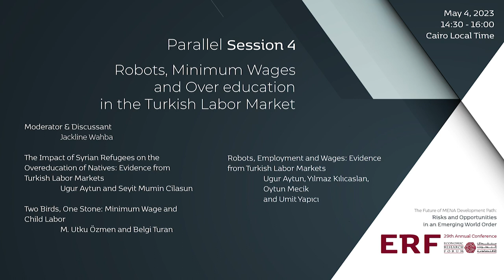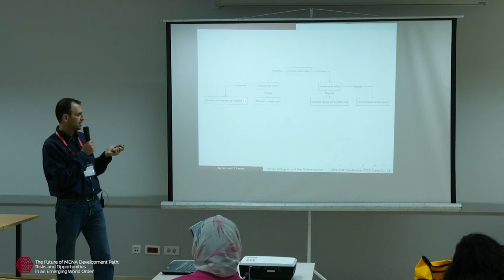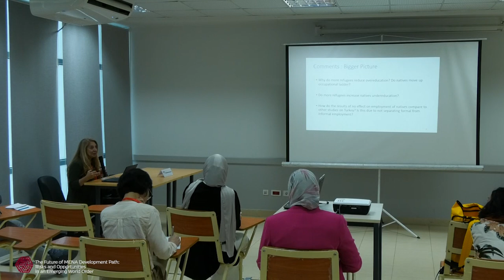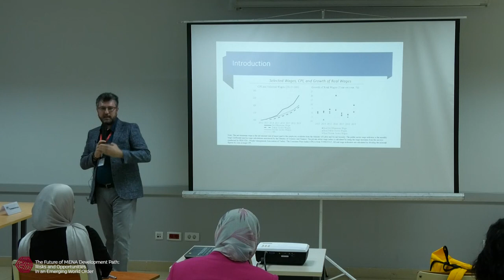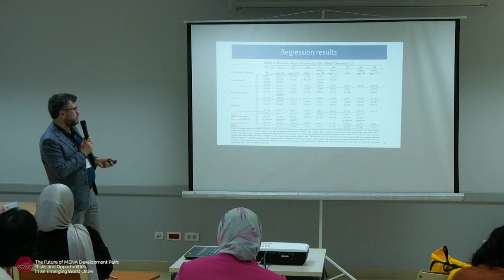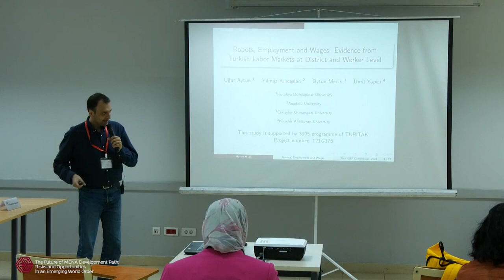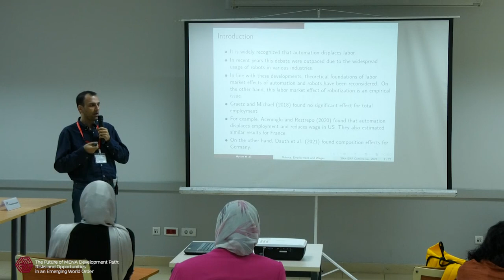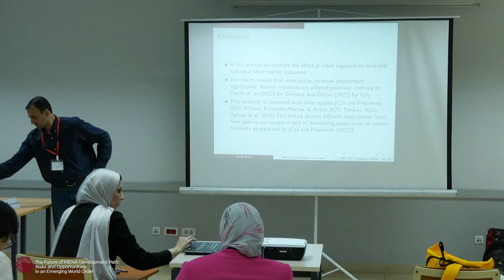ERF 29th Annual Conference - Parallel Session 4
Robots, Minimum Wages and Over education in the Turkish Labor Market

Moderator & Discussant
• Jackline Wahba

The Impact of Syrian Refugees on the Overeducation of Natives: Evidence from Turkish Labor Markets
• Ugur Aytun and Seyit Mumin Cilasun

Two Birds, One Stone: Minimum Wage and Child Labor
• M. Utku Özmen and Belgi Turan

Robots, Employment and Wages: Evidence from Turkish Labor Markets
• Ugur Aytun, Yılmaz Kılıcaslan, Oytun Mecik and Umit Yapıcı